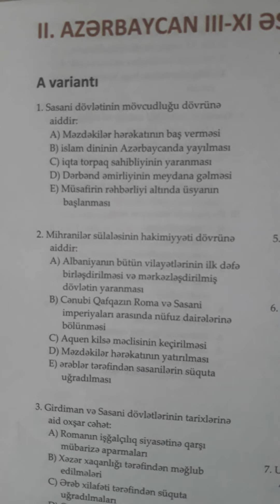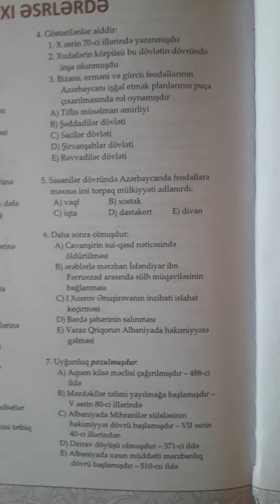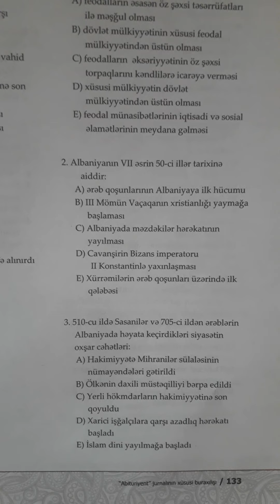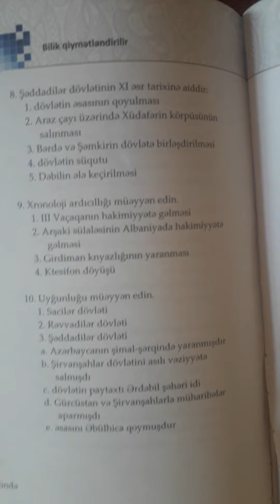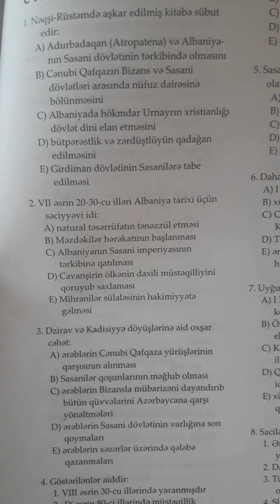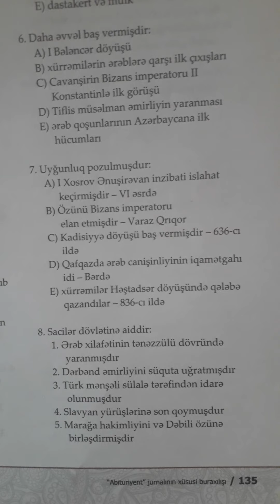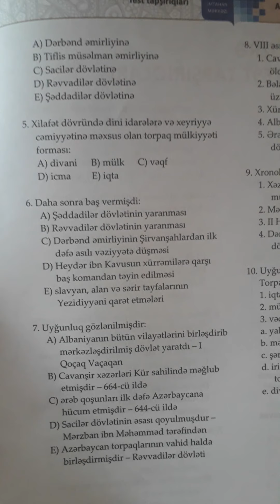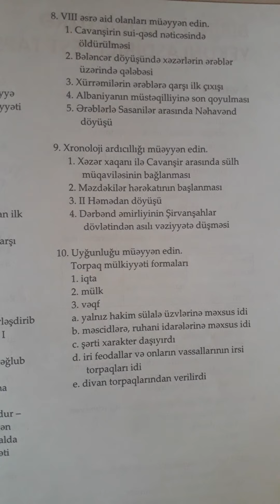Azərbaycan tarixi 10-cu sinif test izahı